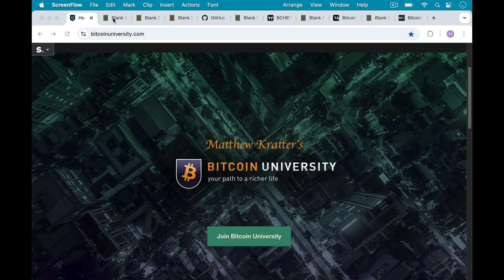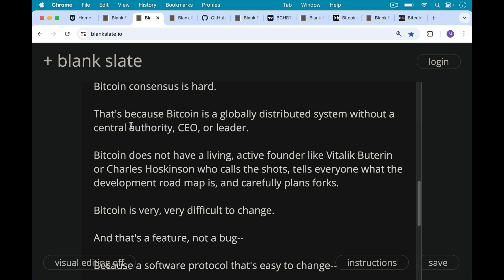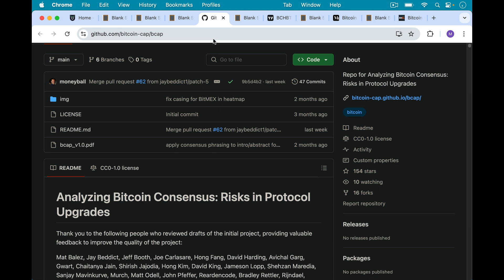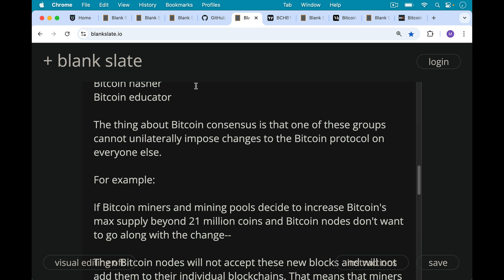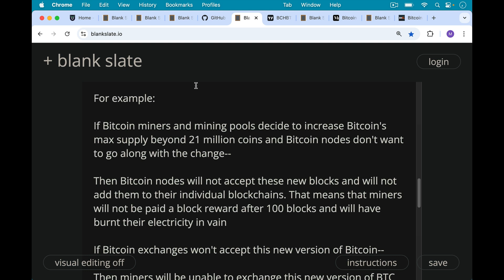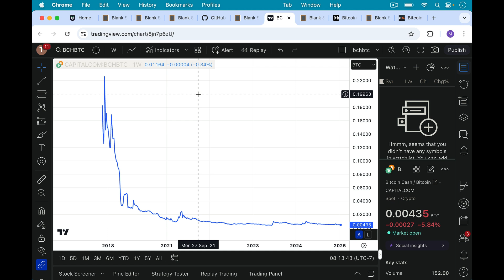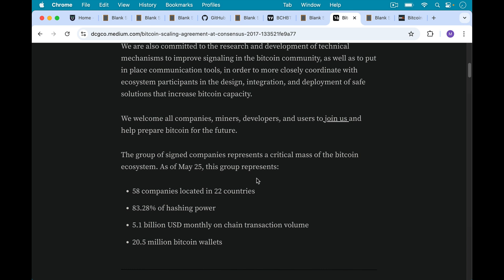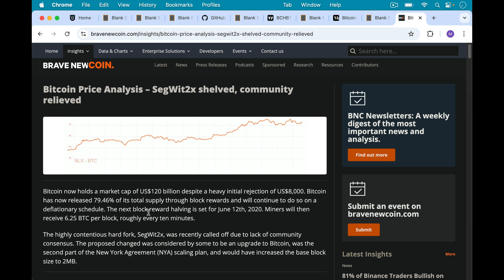Who Actually Controls Bitcoin?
In this video, I discuss Bitcoin consensus, and who actually controls Bitcoin.

As a distributed global system without a leader or active living founder, Bitcoin relies on the messy process of economic nodes, miners, mining pools, exchanges, devs, hodlers, influencers/educators/podcasters working together to try to arrive at a consensus as to how Bitcoin should work and which features it should have.

The fact that Bitcoin is so difficult to change is a feature, not a bug, since if Bitcoin were easy to change, it would be an easy attack vector.